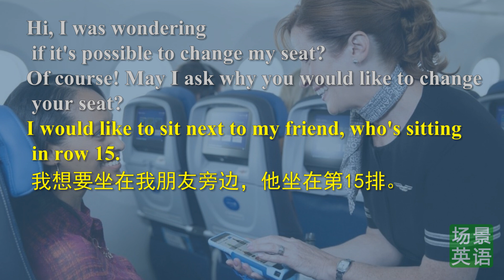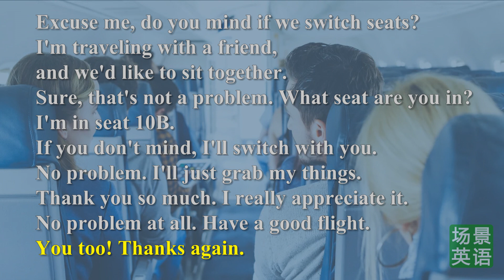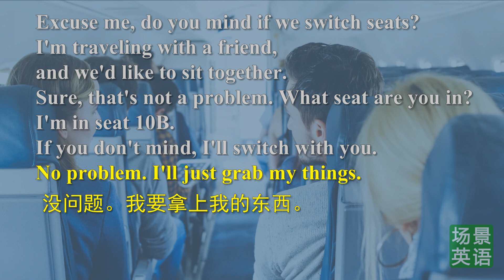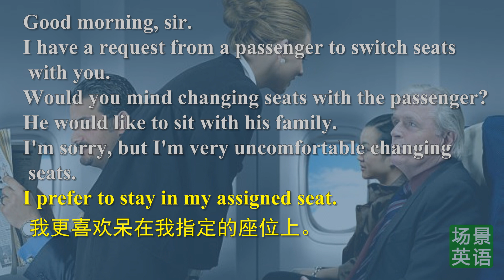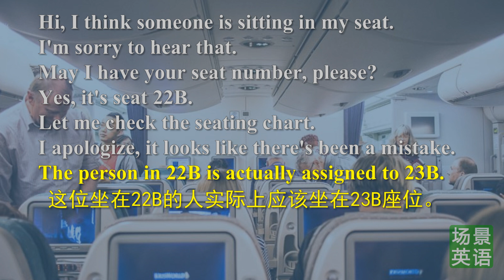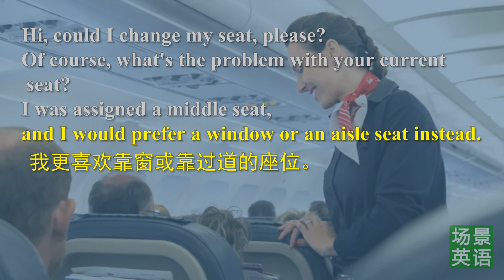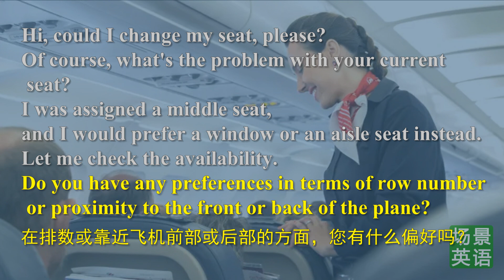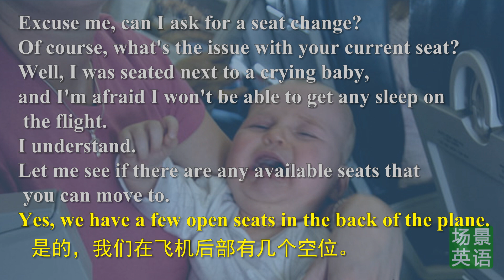六段在飞机上换座位的英语对话 English conversation about changing seats on the plane | 飛機上換座位英語會話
本视频章节：
0:00 标题
0:05 想与朋友坐一起请乘务员调换座位(英文字幕)
0:45 想与朋友坐一起请乘务员调换座位(中英字幕)

1:26 与其他乘客调换座位(英文字幕)
1:56 与其他乘客调换座位(中英字幕)

2:26 乘务员协调乘客之间调换座位(英文字幕)
2:59 乘务员协调乘客之间调换座位(中英字幕)

3:31 座位被其他乘客占用请乘务员调换座位(英文字幕)
4:14 座位被其他乘客占用请乘务员调换座位(中英字幕)

4:57 乘客不满意自己座位请乘务员调换座位(英文字幕)
5:49 乘客不满意自己座位请乘务员调换座位(中英字幕)

6:41 因小孩哭闹无法休息请乘务员调换座位(英文字幕)
7:11 因小孩哭闹无法休息请乘务员调换座位(中英字幕)